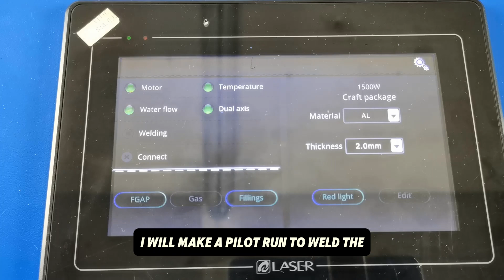HL Qilin Fiber Laser Welder Pilot Run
This demo video is to show the welding on steel piece

Mark Huang
Shenzhen SIJIAHUA KEJI Ltd.